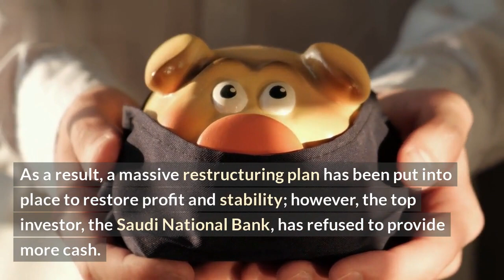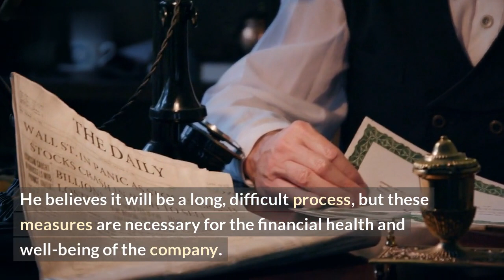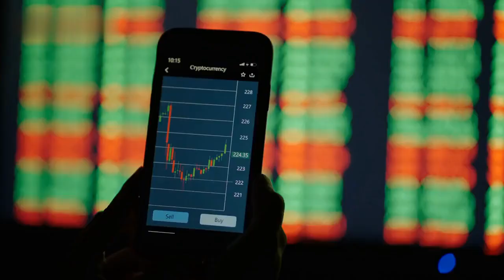Credit Suisse Shares Drop 5% amid Emergency Liquidity Worries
Investors around the world were taken aback by the news of the 5% drop in Credit Suisse shares. In this short video we explain the reasons behind this sudden decline, with a detailed analysis of the current challenges Credit Suisse is facing in terms of liquidity. \n\nWe begin by discussing how Credit Suisse was preparing for a possible economic downturn, and how the recent developments in the market have caught the financial giant off guard. We then move on to examine some of the risks the firm is currently facing, such as highly volatile markets and the potential for losses on investments. Finally, we look at the potential implications Credit Suisse's situation may have on the global economy and what measures are being taken to manage the situation.\n\nWe hope this video provides some explanation and insight into the current crisis at Credit Suisse and what it could mean for the markets in the future.